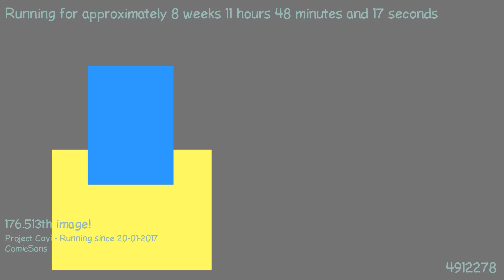1489830754 - Webdriver Cavi - H2